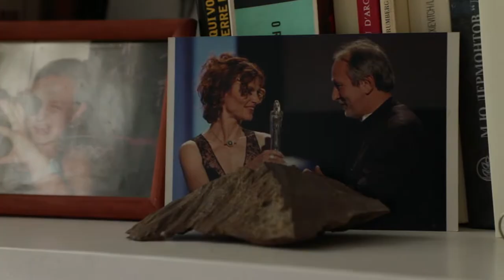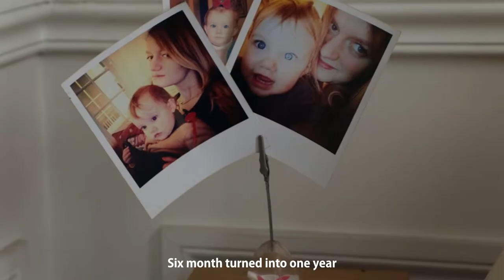ნინო კირთაძე / Nino Kirtadze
THE MOVEMENT TV წარმოგიდგენთ ქართველ რეჟისორს ნინო კირთაძეს პარიზში. ქართველი რეჟისორი იხსენებს საფრანგეთში ემიგრაციის რთულ წლებს. თუმცა ეს სირთულე მისი კარიერული წინსვლის მიზეზიც გახდა.

THE MOVEMENT TV presents Georgian director Nino Kirtadze in Paris. She recalls of the tough beginning of her immigrant life in France. But this difficult path of her life turned into successful career.